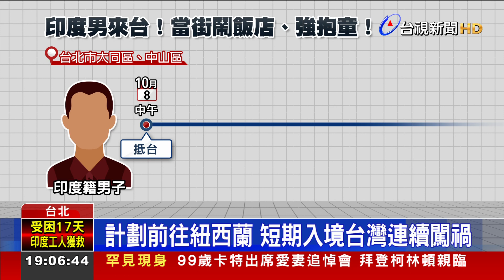印度男入境台首日 喝茫鬧事想擄走孩童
台北街頭出現恐怖擄人！一名印度籍男子，因為轉機，短期入境台灣，沒想到來台第一天就喝酒喝茫了，在街頭做出一連串脫序行為，甚至還試圖強行抱走一名3歲女童，還好媽媽機警，立刻抱緊女童，大聲尖叫，才沒讓男子得逞。法院審理後，依強制罪，判這名印度籍男子4個月有期徒刑。